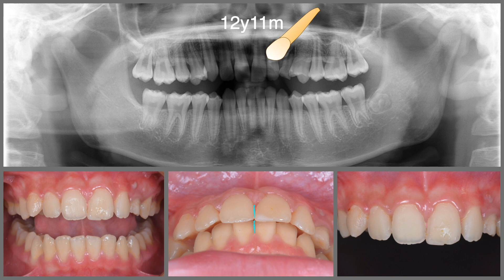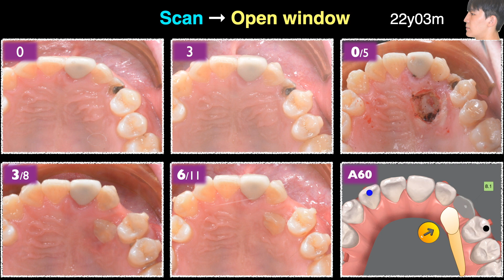Palatal impaction: surgical exposure or alignment by aligners first?｜【Chris Chang Ortho】CC697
This presentation compares the sequence of tx for palatal impaction: surgical exposure or alignment by aligners first. In short, surgical exposure first is preferred but the reversed sequence is also acceptable.

本篇在比較處理舌側阻生齒時，先利用手術暴露牙齒或是先以隱形矯正器排齊，效果較好？結論是以手術優先為佳，但後者也是可以接受的治療程序。